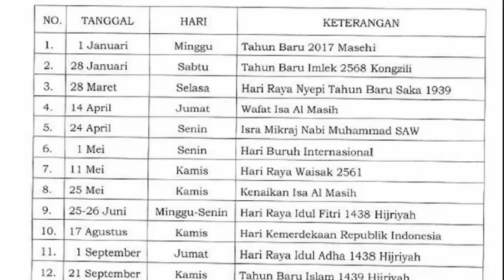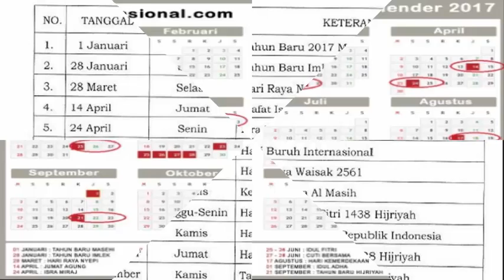Sangat Menyenangkan, Hari Libur Nasional dan Cuti Bersama 2017 Bertambah, Ini Rinciannya..........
Setelah perubahan, libur nasional tahun ini menjadi 15 hari dan cuti bersama menjadi enam hari.

Berikut rincian hari libur nasional dan cuti bersama tahun 2017 sebagaimana dikutip dari situs resmi Kementerian Pendayagunaan Aparatur Negara dan Reformasi Birokrasi